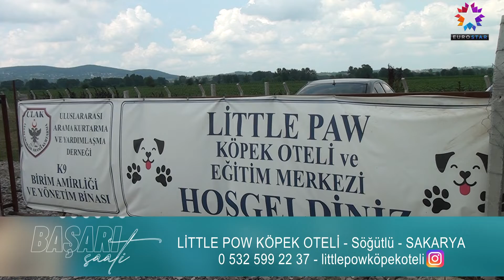LİTTLE POW KÖPEK OTELİ - EURO STAR TV | BAŞARI SAATİ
LİTTLE POW KÖPEK OTELİ İşletme Sahibi Ferit KAYA, başarı ve faaliyetlerini Başarı Saati TV muhabirimiz Sinan YAYLAK' a anlattı.